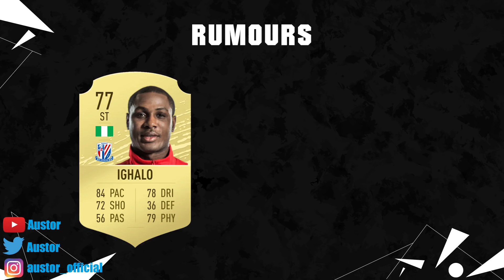FIFA 21 | NEW CONFIRMED TRANSFERS & RUMOURS 😱🔥| FT. IBRAHIMOVIC, NEYMAR, DE BRUYNE... etc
FIFA 21 | NEW CONFIRMED TRANSFERS & RUMOURS | FT. IBRAHIMOVIC, NEYMAR, DE BRUYNE... etc | summer transfers, Real Madrid, PSG, Man Utd

FIFA 21 Transfer und Gerüchte!

MUSIK by